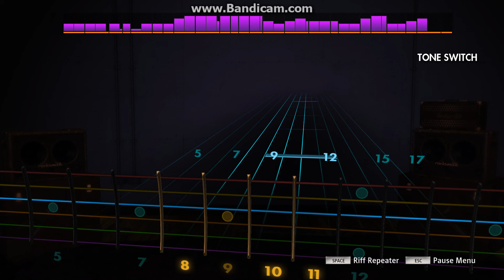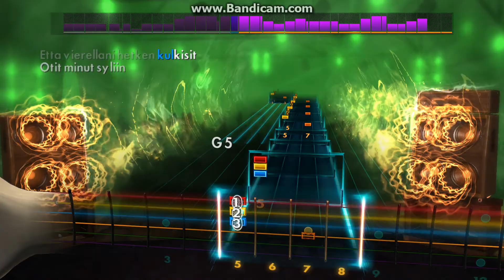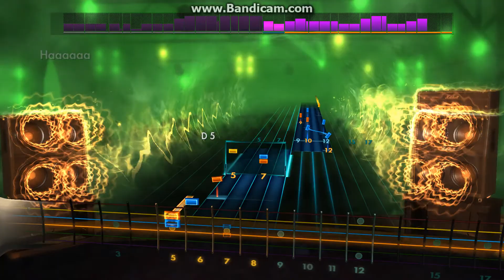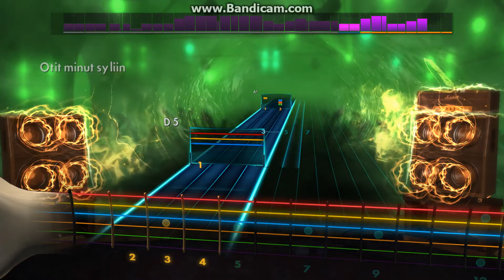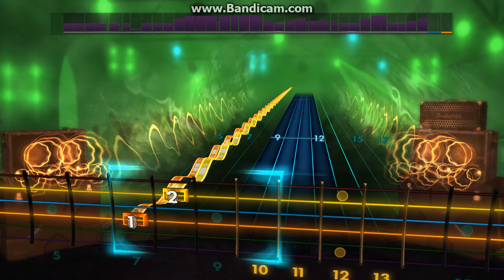Rocksmith 2014 Mokoma -Lunnaat -Lead